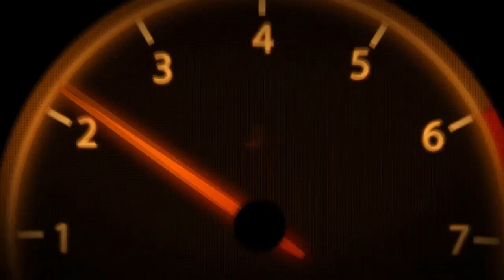코레일 1호선 서울역행 청량리~서울역 주행영상.